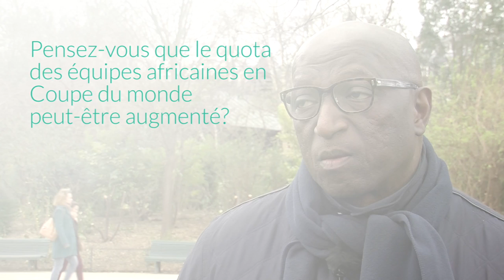FIFA : Jacques Anouma : "Il n'y a pas match, Sepp Blatter est le meilleur candidat possible"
Ancien président la fédération ivoirienne et membre exécutif de la FIFA où il est candidat pour un 3ème mandat, Jacques Anouma revient sur les grandes actualités du football et de ses polémiques. Dans cet entretien exclusif, il exprime dans un premier temps son soulagement quant au titre de la Côte d'Ivoire tant attendu, à la CAN 2015. Puis, il revient sur les futures élections de la FIFA, et affirme avec détermination son soutien pour l'élection de Sepp Blatter, à la tête de la FIFA.